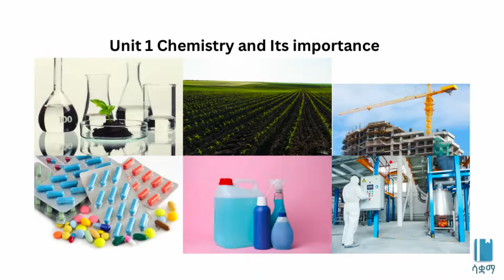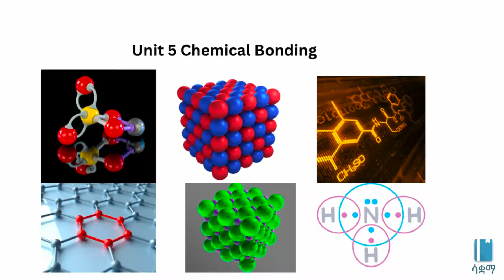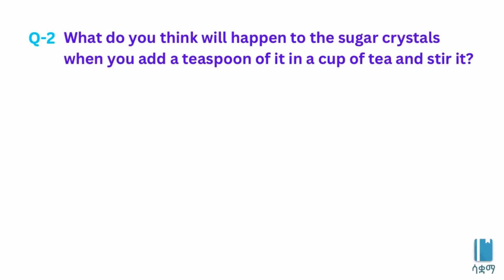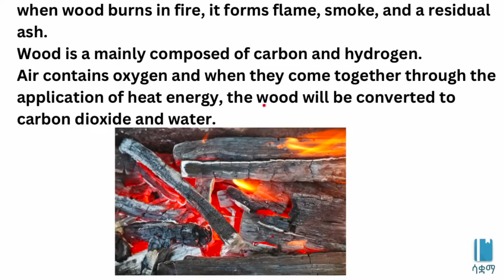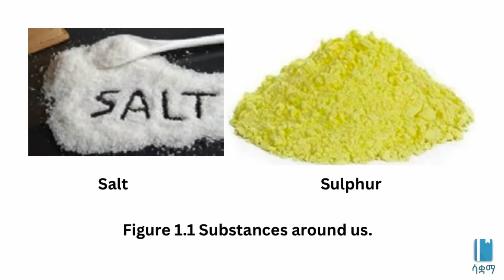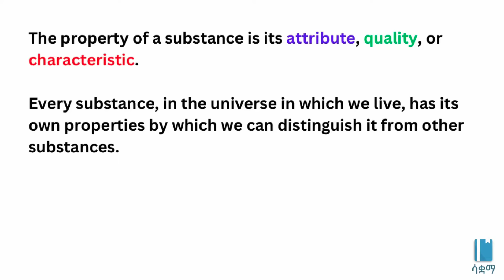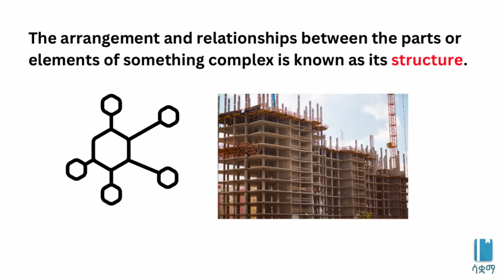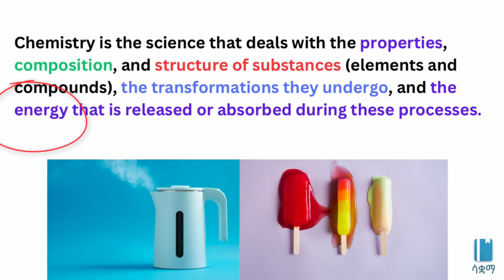Grade 9 Chemistry Unit 1: 1.1.1 Definition of Chemistry | Saquama | ሳቋማ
This video is based on the Ethiopian new curriculum Grade 9 Chemistry Unit 1: Chemistry and its Importance. In this video, we discuss the introduction and 1.1.1, Definition of Chemistry.

Chapters:
00:00 Introduction to Grade 9 Chemistry
5:07 1.1 Definition and Scope of Chemistry
06:06 1.1.1 Definition of Chemistry
06:32 Activity 1.1
12:24 Chemistry is the science that…
14:19 A substance…
16:50 Matter
17:32 Property
19:49 Composition
21:43 Structure
23:19 Transformation